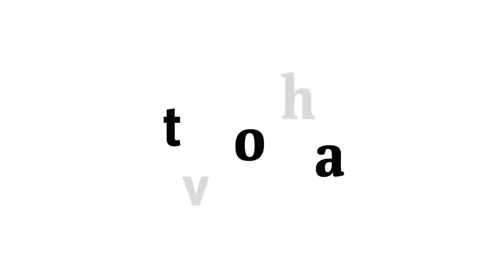Paulo Maluf pechincha Porsche 918 Spyder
Não há preço capaz de esmorecer a paixão de Paulo Maluf por carros. Ainda com portões fechados ao público, o Salão do Automóvel de São Paulo recebia na última quarta-feira (26) um Maluf com gana de pechinchar.

Na mira do político, o modelo mais caro do evento: o Porsche 918 Spyder, um híbrido com preço inicial estimado em cerca de R$ 3,5 milhões. Três motores trabalham em conjunto no carro: um V8 central a gasolina e dois elétricos, instalados nos eixos. Juntos, rendem 887 cv.

Entusiasta da marca, Maluf chega a defender o nicho que agrupa as montadoras premium."Todos os países do mundo, sem exceção, que progrediram industrialmente, progrediram porque têm uma indústria automobilística possante."

Fotografia e reportagem: Carlos Cecconello

Edição: Diego Arvate